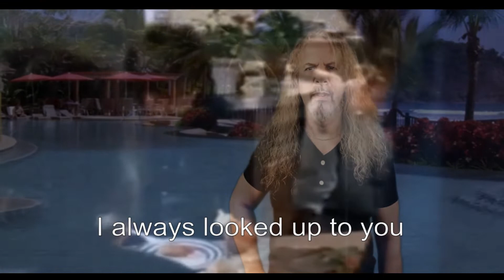George Harrison Tribute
01. All Those Years Ago
02. All Things Must Pass
03. Give me Love
04. Learning How to Love You
05. Blow Away